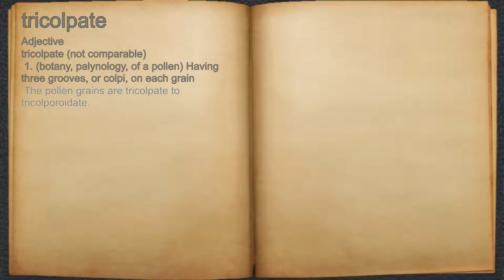What does tricolpate mean?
A spoken definition of tricolpate.

Intro Sound:
Typewriter - Tamskp